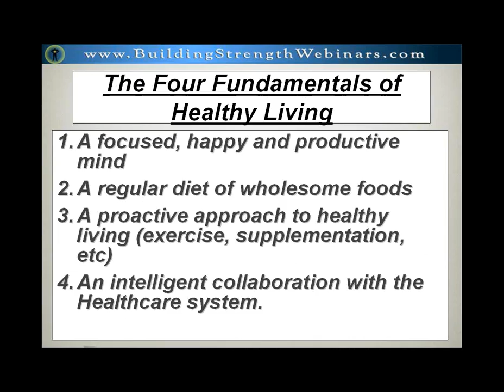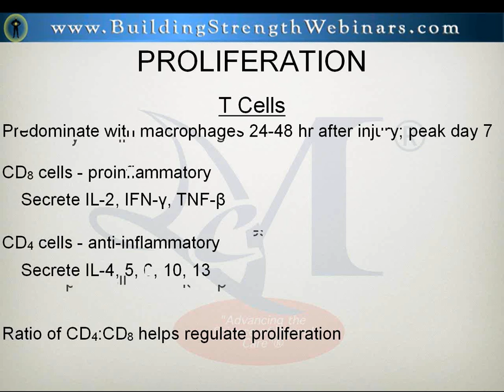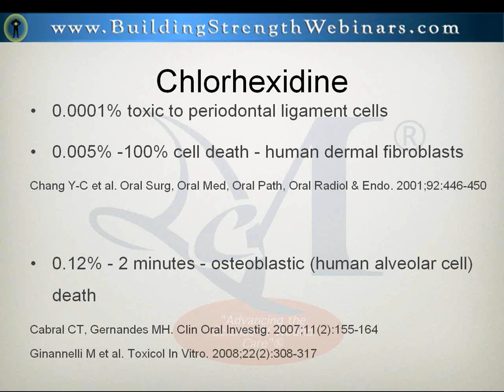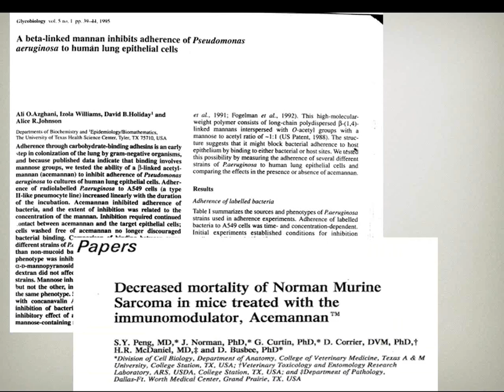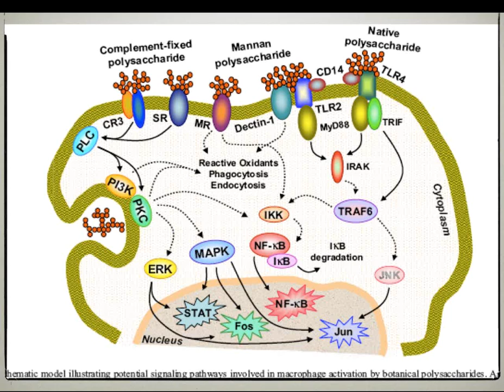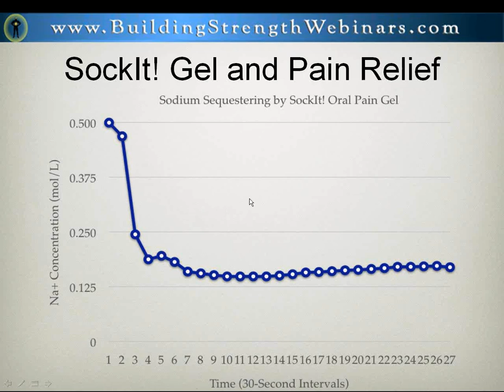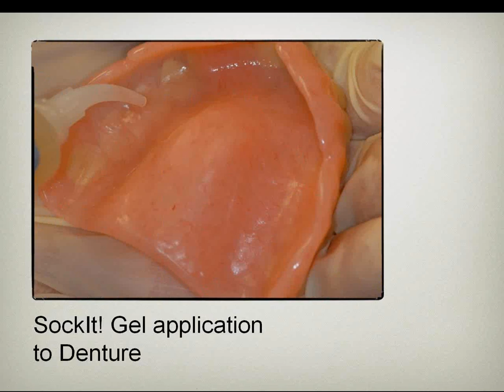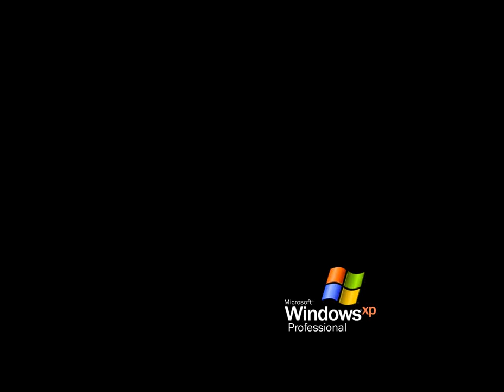Innovations in Wound Care and Wound Healing with John Hall